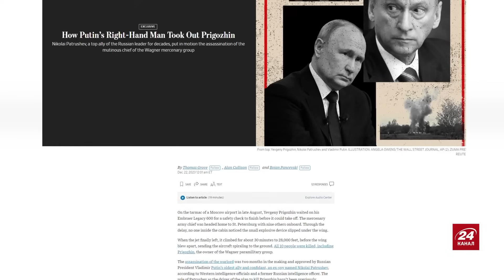ФЕЙГІН: ЖАХЛИВИЙ наказ Путіна / ПАТРУШЕВ уже приготувався / ОГОЛЕНІ розваги у Москві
Правозахисник Марк Фейгін @FeyginLive  разом із ведучою Ірою Узловою обговорили такі теми:
- Патрушев стане наступником Путіна;
- скандальна вечірка Івлєєвої.

00:05 Початок
00:20 Яких цілей досяг Кремль, ліквідувавши Пригожина
02:01 Що підтвердила публікація у WSJ
03:06 Чи може син Патрушева стати приймачем Путіна?
05:58 Хто може очолити уряд Росії після виборів
08:26 Про ліквідацію Силами оборони України російських Су-34
10:43 Чому необхідне посилення санкцій проти РФ
12:28 Що визначає позицію Заходу щодо підтримки України
14:31 Про військову та фінансову допомогу Україні від США
18:43 Як Кремль поповнює фінансові ресурси
19:30 Про політичні дискусії у США та Європі
21:19 Чому змінюється риторика російського диктатора
24:44 Чи є перспективи протестів дружин мобілізованих у Росії?
26:50 Навіщо Путіну гра у "вибори"
31:02 Про скандальну богемну вечірку Івлєєвої
34:38 На що розраховує Путін?